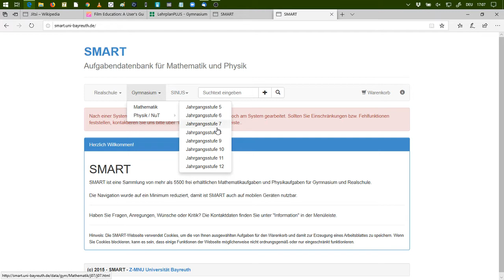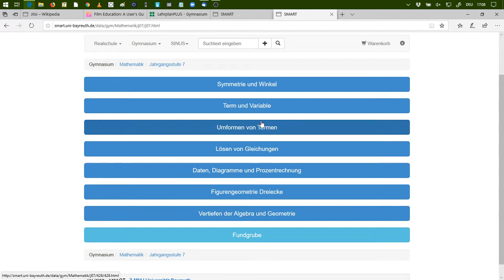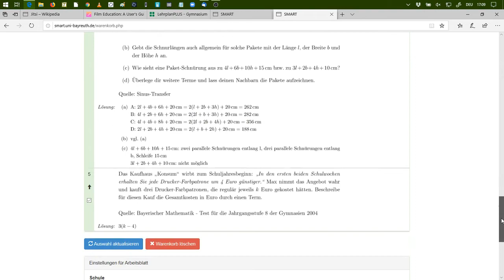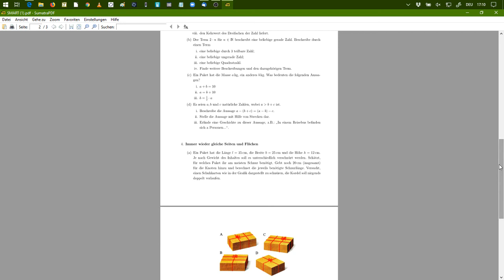SMART erklärt | kostenlos schöne Mathe- und Physikaufgaben finden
In dem Video geht es um eine kleine Anwendung der Uni Bayreuth. Das Tool dient dazu Aufgabenblätter für Lehrer zu erstellen, kann aber auch genauso gut genutzt werden, um weitere Übungsaufgaben zu finden.

Für die nerdigen Mathe- und Physiklehrer: Die Dokumente können auch als Latex Dokument heruntergeladen werden.

aufgerufen werden.